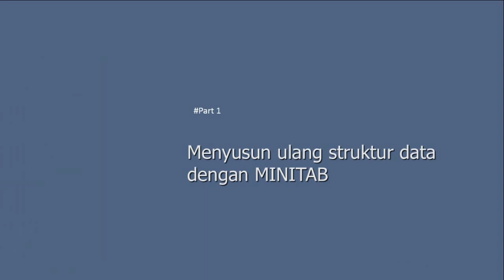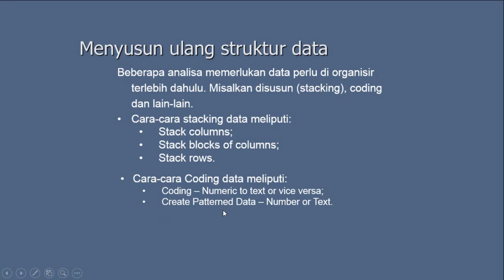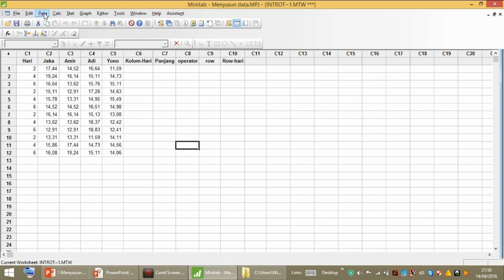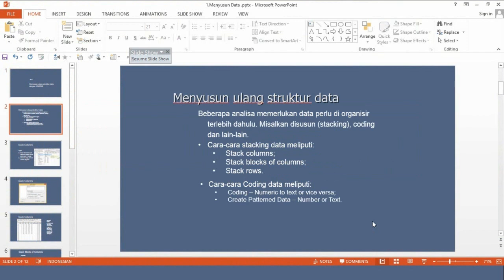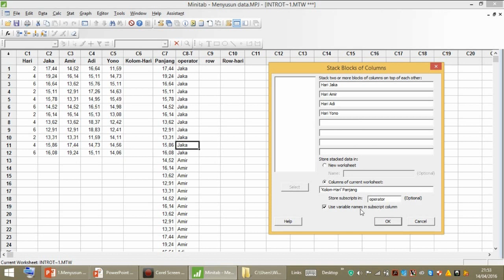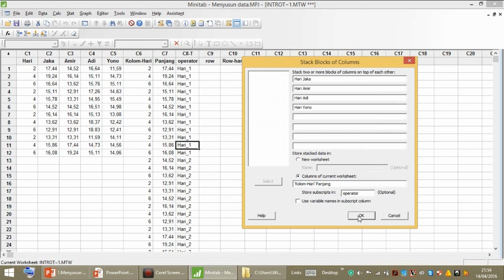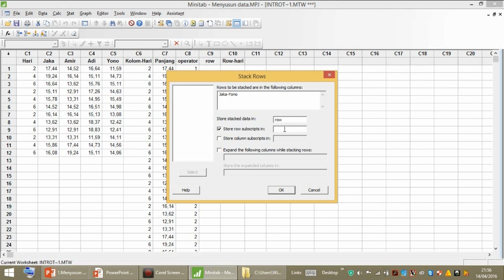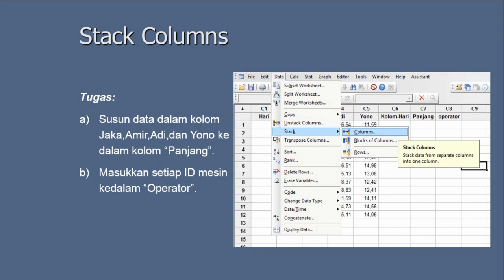Tutorial Minitab # Part1 Stacking data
Untuk keperluan pengolahan data, terkadang data perlu disusun terlebih dahulu sehingga data bisa diolah sesuai dengan kebutuhan statistik, Minitab bisa menyelesaikan tugas penyusunan data ini dengan baik
Tutorial minitab
stacking data
belajar minitab
minitab 17
minitab 16
minitab 15
tutorial statistik
pengolahan data minitab
cara menyusun data
Tutorial Minitab 17
stack data minitab
stacking data in minitab
stack data in minitab
menyusun data minitab
contoh statistik inferensial